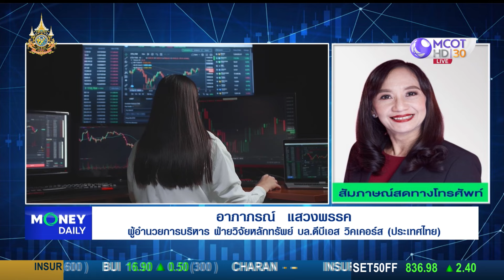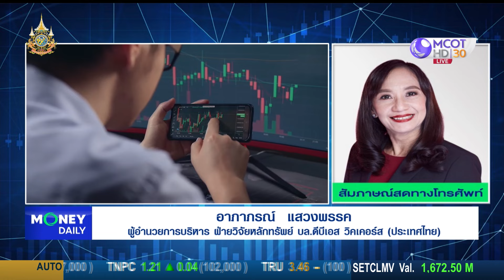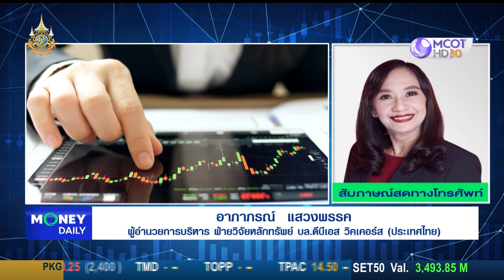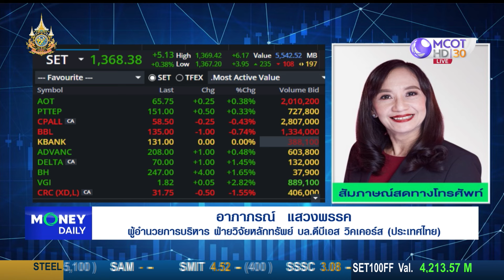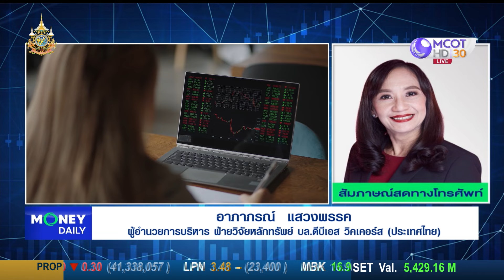หุ้นไทยระมัดระวังการแกว่งตัว หากหลุด 1,350 ควรลดพอร์ต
หุ้นไทยระมัดระวังการแกว่งตัว
หากหลุด 1,350 ควรลดพอร์ต